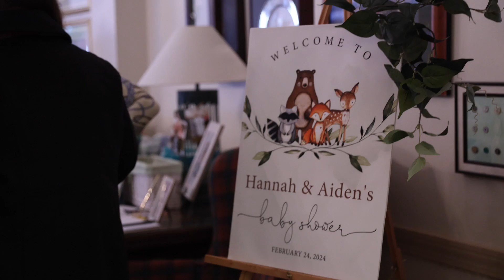The Fox Family | Baby Shower | Latrobe, PA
The Latrobe Country Club | Latrobe, PA
Hannah & Aiden Fox